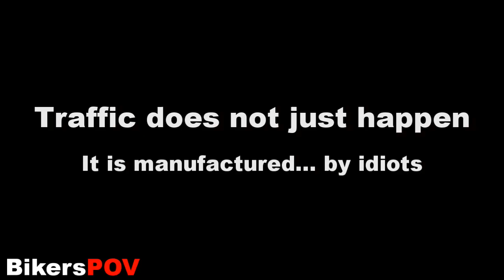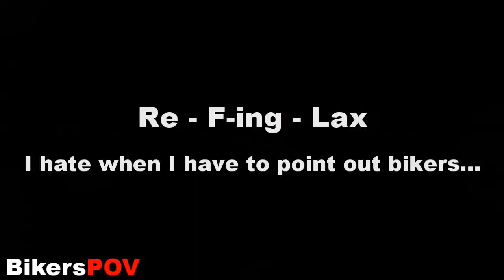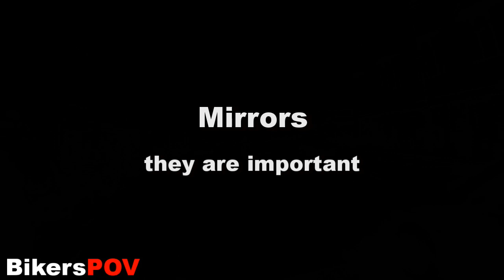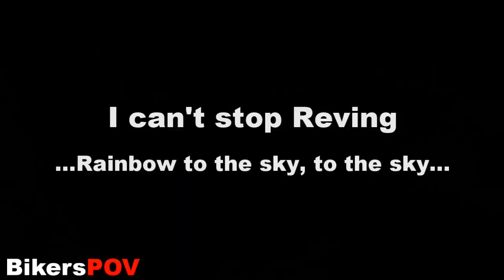Random Compilation 43 - ft: I can't stop Reving; riding country style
In this RC:
Traffic does not just happen
Conversation
Re-Fing-Lax
Mirrors
scale of authority
Riding Country-Style
I can't stop Reving ;)